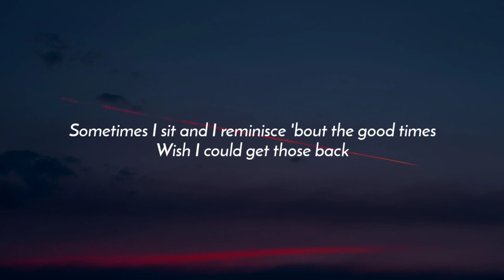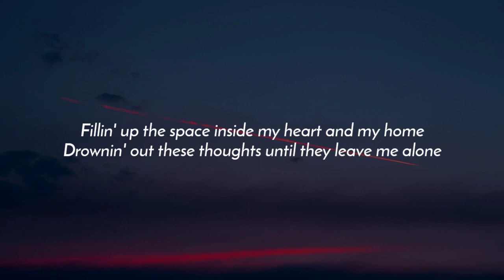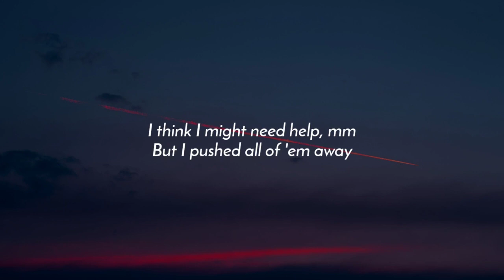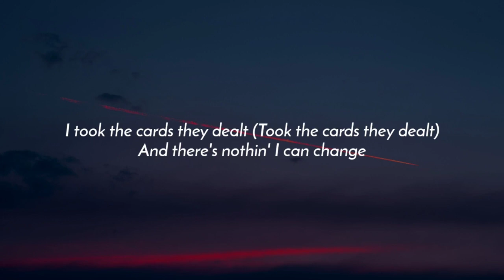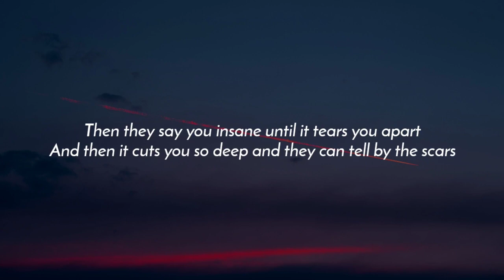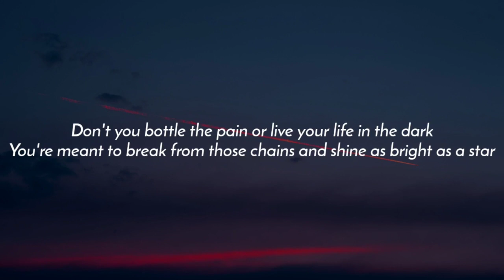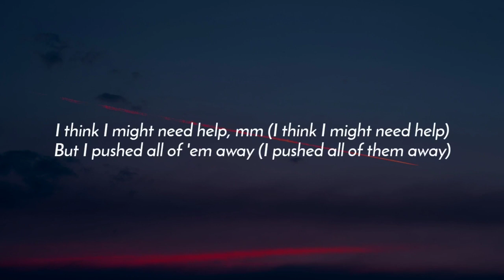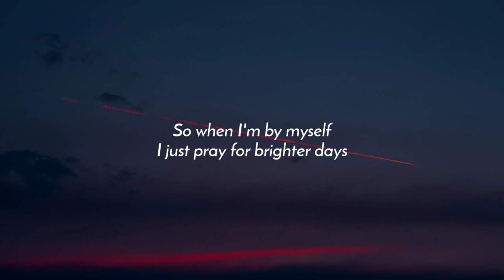Dax - Depression (Lyrics)